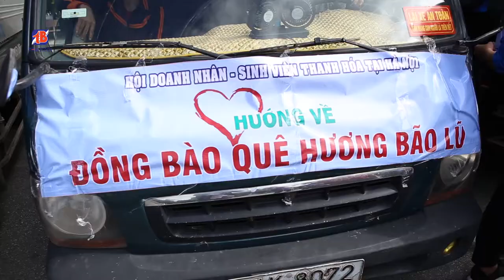Dược Phẩm Tâm Bình từ thiện đồng bào vùng lũ tại tỉnh Thanh Hóa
Nằm trong vùng ảnh hưởng của cơn mưa lũ lịch sử vào giữa tháng 10/2017 vừa qua, Thanh Hóa phải gánh chịu thiệt hại nặng nề về tài sản, cơ sở vật chất, hạ tầng. Hàng nghìn gia đình chịu cảnh "màn trời chiếu đất" vì nhà bị đổ sập, tốc mái, ngập lụt; hàng nghìn héc-ta hoa màu, cây ăn quả, nuôi trồng thủy sản... bị hủy hoại. Đợt mưa lũ bất thường đã gây ra tổng thiệt hại cho Thanh Hóa với ước tính khoảng 3.000 tỷ đồng.

Ngày 17/10, Hội Doanh nhân Thanh Hóa tại Hà Nội phối hợp với Hội Chữ thập đỏ tỉnh Thanh Hóa đã trao 1.200 suất quà (trị giá 500.000 đồng/suất) gồm các nhu yếu phẩm cần thiết như gạo, mì tôm, dầu ăn,… cho các gia đình bị thiệt hại nặng nề do mưa lũ, tặng áo đồng phục cho học sinh tại 3 huyện Yên Định, Thọ Xuân, Vĩnh Lộc (tỉnh Thanh Hóa). Cùng với Hội, TGĐ Công ty Dược Phẩm Tâm Bình, cô Lê Thị Bình đã về tận nơi, trao tận tay từng suất quà cho những đồng bào đang gặp cảnh hoạn nạn.

Tận mắt chứng kiến cảnh nhà cửa tan hoang, ruộng đồng tan tác, cô thật sự đau xót và rất thương người dân nơi mảnh đất quê hương. Những phần quà được trao chính là những tình cảm, sự sẻ chia của những người con xa xứ với những mất mát, khó khăn mà người dân nơi quê nhà đang gặp phải; cũng là góp phần nào đó giúp bà con nơi đây có điều kiện khắc phục những khó khăn trong cuộc sống.

➡ Địa chỉ: 349 Kim Mã, Q.Ba Đình, Hà Nội
➡ Hotline: 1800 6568 (miễn cước gọi)

💡 Tìm hiểu triệu chứng, cách phòng tránh và điều trị bệnh Viêm Khớp, Thoái Hóa Khớp
💡 Tìm hiểu triệu chứng, cách phòng tránh và điều trị bệnh Xương Khớp, Thoát Vị Đĩa Đệm, Đau Thần Kinh Tọa
💡 Tìm hiểu triệu chứng, cách phòng tránh và điều trị bệnh Đại tràng, Tiêu hóa
💡 Tìm hiểu triệu chứng, cách phòng tránh và điều trị bệnh Gút